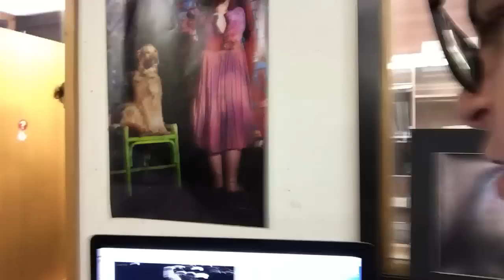Shad Vlog's - New LP announcement + Some Shenadigens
In this vlog I announce the game I will be doing a LP on as well as show you guys some stuff I did at school.